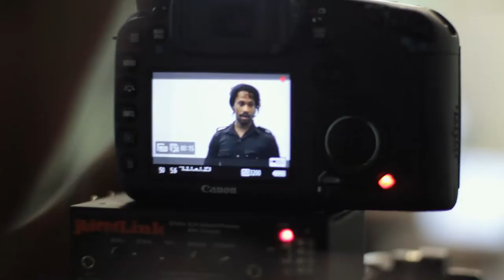MYKAL CUSHNIE HEINEKEN INSPIRE